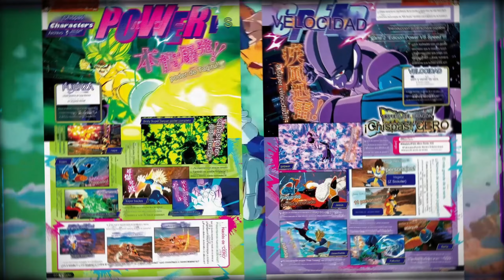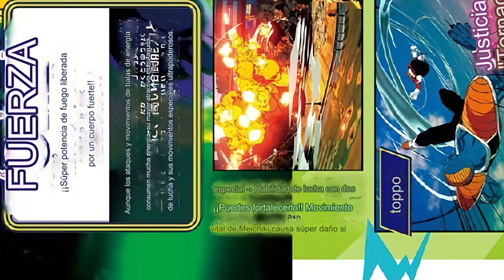¡YA LLEGÓ! Dragon Ball Sparking! Zero ¡NUEVA TRAILER PODER VS VELOCIDAD EN VJUMP!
sparkingzero budokaitenkaichi4 dragonballbudokaitenkaichi4 bt4 dragonballsparkingzero budokaitenkaichi sparking zero sparkingzero! sparkinggoku sparking!goku

Video completo ( Mi canal Goku vs Ayuwoki )

Asombrosa noticia de que Budokai Tenkaichi 4 Sparking Zero será ¡TOTALMENTE ONLINE! .

Budokai tenkaichi 4 estará disponible en Steam, Xbox, Playstation 5 (PS5) y no sabemos si en Nintendo Switch . Además seguramente este en la tienda de Epic Games también junto a la Tienda de Steam.

NUEVO TRAILER OFICIAL DE BUDOKAI TENKAICHI 4 | DRAGON BALL SPARKING ZERO!

1- Yisustv
2- Enchulatumente
3- ShenronZ
4- SeldionDB
5- DashAniston
6- MisterSatanZ
7- ZenkaiZ / Zenkai Z
8- IndieArtsKenel
9- anzu361
10- Kai47
11- LPDMonaka
12- Los Precavidos
13- Mexi
14- Monaca
15- Poke Dra
16- Hashirama Reviews
17- Purachilena
18- SAENCSA

TEMAS:
Dragon ball Super , dbs , dbz , dragon ball Z , Manga 999 de dragon ball super , Manga 100 en español , Dragon Ball heroes y legends, Analisis y predicciones Dragon Ball Super , Budokai Tenkaichi 4

¡Bienvenidos a mi canal de Dragon Ball!
Aquí te encontrarás con videos de entretenimiento y humor para cada fan de Dragon Ball de Latinoamérica 🐉
 Todos los videos de este canal son pertenecientes a Goku VS Ayuwoki y yo, si quiere reutilizar el material necesitará nuestra autorización previa.
 ¡Gracias por sumarte! Diviértete con alegría y respeto~

Si buscaste Dragon Ball Z y le pifiaste al tipeo este contenido está relacionado a:
dragon boll
sragon ball
gragonball
gragonball
gragonball sullca
dragon ballsuper
dragonboll
gragon ball sulca
gragon ball
dragoon ball
dragoon ball super
dragoonball
ball z dragon ball z
dragon vall
draagonball z
draagonball super
draagon ball
draagonball
bragonball
bragon ball